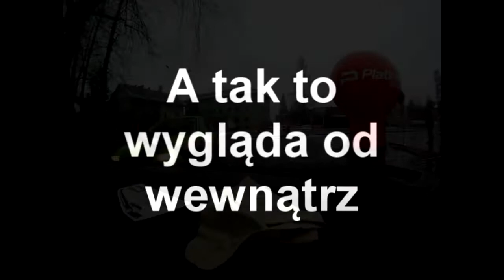Edensport - Niedziela (8.01.2012 - by Olo)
Edensport na stoku w Zawoi.
Mosorny Groń :)
Więcej przygód i wyjazdów na: